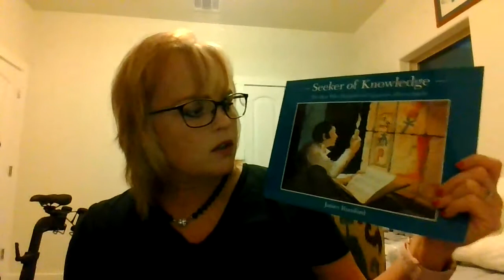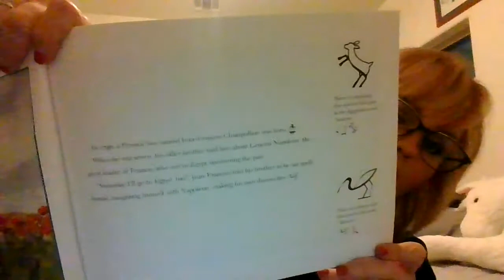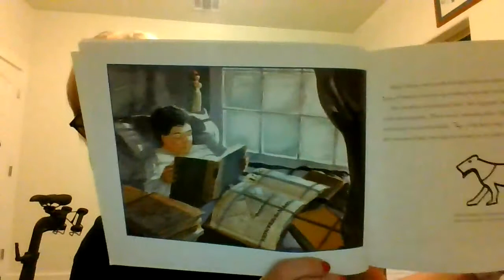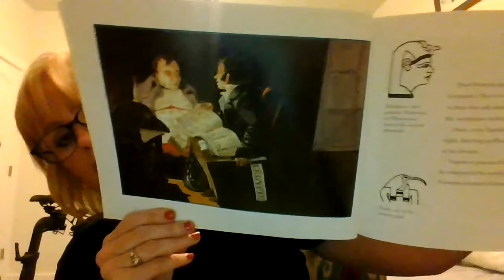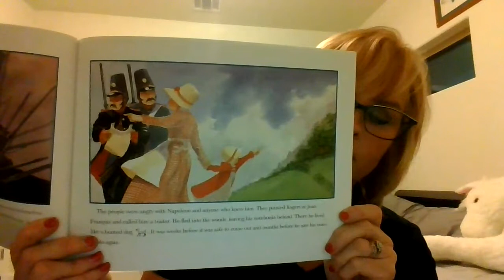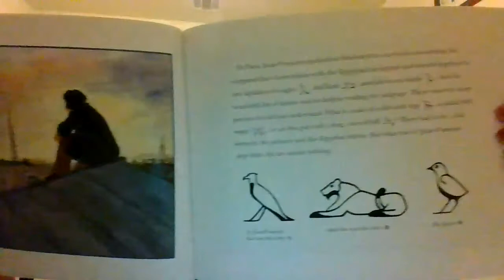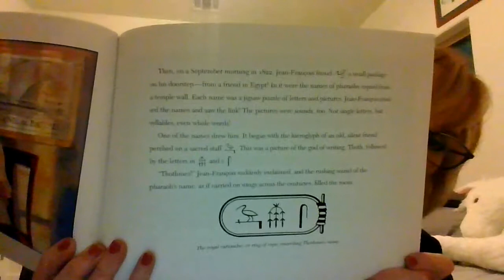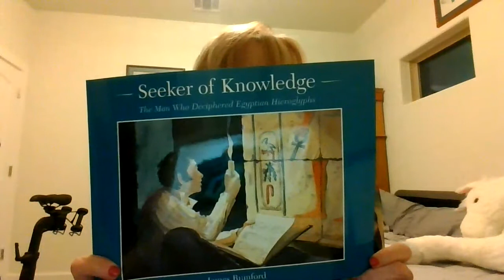Seeker of Knowledge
biography, The man who deciphered Egyptian hieroglyphs